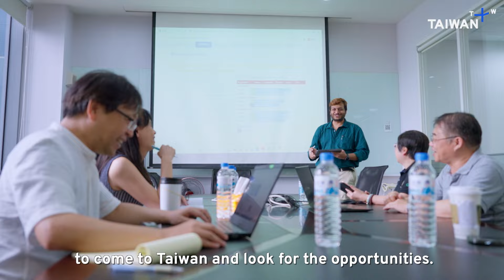𝐍𝐚𝐦𝐚𝐬𝐭𝐞 𝐓𝐚𝐢𝐰𝐚𝐧: Indian Life in Taiwan 🇮🇳 | Official Trailer｜TaiwanPlus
As India and Taiwan form closer economic and cultural ties, more and more Indians are seeking job and educational opportunities in Taiwan. What are the cultural differences between the two countries and how could Indians ease themselves into the Taiwanese society?

Follow Dr. Priya Lalwani Purswaney as she leads Indian newcomers to explore Taiwanese cuisines, industries, religions and so much more.